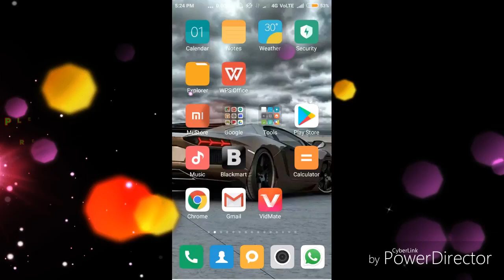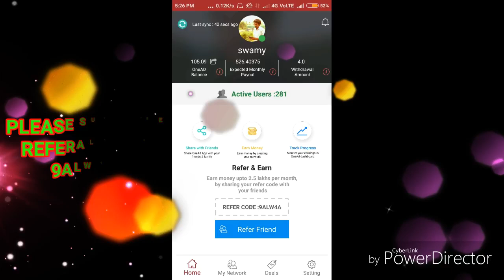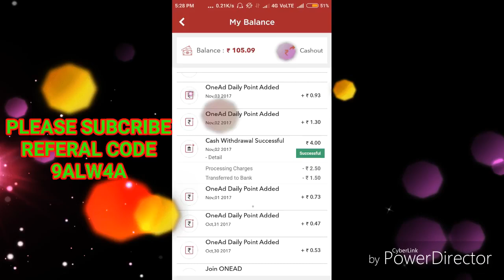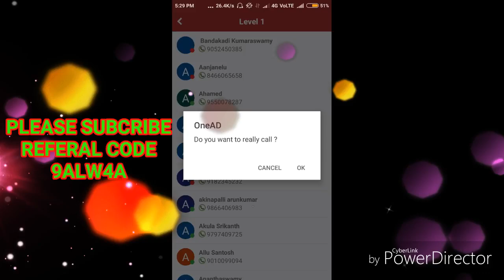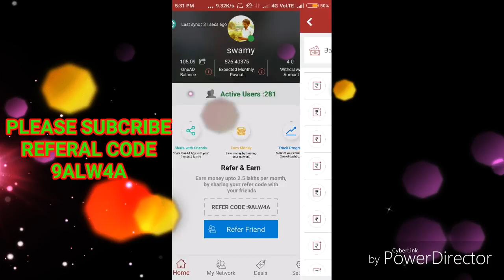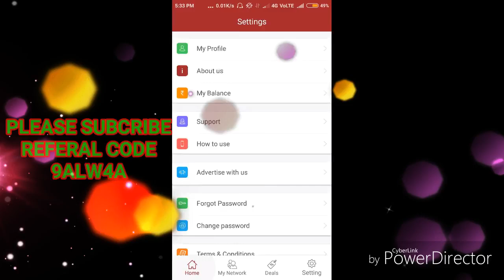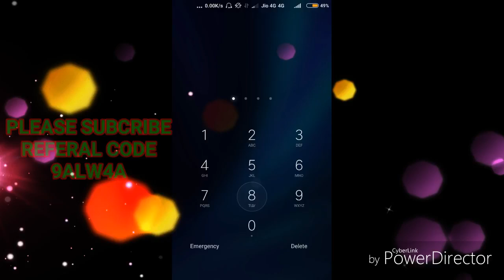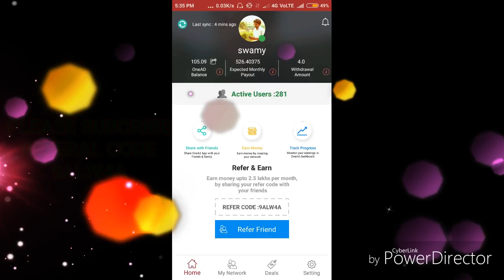OneAD full explanation in telugu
Refer code :- 4NZGEM

Your friend  has invited you to try OneAD app. OneAD is Refer and Earn + Shop and Save mobile app. Install this free app become a member and earn up to 2.5 Lakh Rs per month.